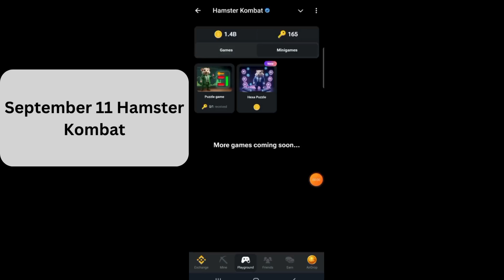September 11 Hamster Kombat mini game